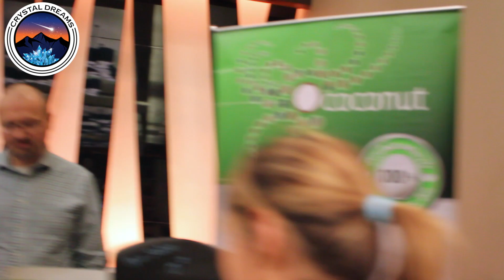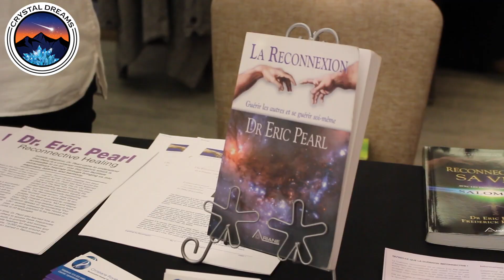The Metaphysical And Spiritual Show Canada by Crystal Dreams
THE METAPHYSICAL & SPIRITUAL SHOW OF CANDA

The Metaphysical & Spiritual show by Crystal Dreams is one of the largest spiritual gatherings in Canada with a mission to spread awareness about spiritual awakening. This trade show was created by a crystal store based in Montreal called Crystal Dreams and it has now become a Canada wide movement with thousands of visitors and multiple expositions around the country.

The metaphysical & spiritual show of Canada by far is one of the biggest spiritual trade shows of its kind! This metaphysical fair is currently taking place in Montreal, Toronto, Ottawa & Quebec city. It is considered by many to be one of the best Shows in Canada for wellness, health, esotericism, spirituality & metaphysics with more than 100 exhibitors and over 10,000 visitors per weekend! Come see it for yourself or apply to become an exhibitor at our next show! Entrance is completely FREE and everyone is welcome to attend.

Crystal Dreams is a Canadian crystal store based in Montreal that operates at an international level with over 150 000 followers on the social medias! Crystal Dreams specializes in the sales of Crystals, gemstones, essential oils, singing bowls, pendants, jewelry, bracelets, clusters, geodes, salt lamps, rough minerals, cathedrals, precious & semi precious stones and much more! This metaphysical shop organizes FREE seminars and trade shows across Canada in order to give back to the community. If you are ever in Montreal, come and visit one of our two branches:

- Downtown: 3803 Rue St-Denis, Montreal, QC.
- West of the island: 15781 boul. Pierrefonds, Montreal, QC.

FRANÇAIS

LE SALON MÉTAPHYSIQUE ET SPIRITUEL DU CANDA

Le salon métaphysique et spirituel du Canada est l’un des plus grands salons professionnels du genre dans le domaine spirituel! Cette foire métaphysique se déroule actuellement à Montréal, Toronto, Ottawa et Québec. Cet événement spirituel est considéré comme l’un des meilleurs spectacles au Canada pour le bien-être, la santé, l’ésotérisme, la spiritualité et la métaphysique avec plus de 100 exposants et plus de 10 000 visiteurs par week-end! Venez le voir par vous-même ou postulez pour devenir un exposant lors de notre prochain salom! L'entrée est totalement GRATUITE et tout le monde est invité à y assister.

À PROPOS DES RÊVES DE CRISTAL

Crystal Dreams est spécialisé dans la vente de cristaux, pierres, huiles essentielles, bols chantants, pendentifs, bijoux, bracelets, clusters, géodes, lampes à sel, minéraux bruts, cathédrales, pierres précieuses et semi précieuses et bien plus encore! De plus, ce magasin métaphysique se spécialise également dans la gestion d'événements en organisant des séminaires et des salons professionnels GRATUITS partout au Canada afin de redonner à la communauté. Si jamais vous êtes à Montreal, venez visiter une de nos deux succursales:

- Centre ville: 3803 Rue St-Denis, Montréal, QC.
- L'ouest d l'île: 15781 boul. Pierrefonds, Montréal, QC.